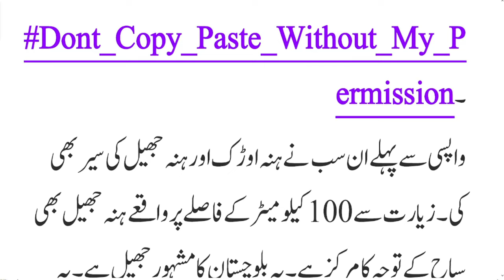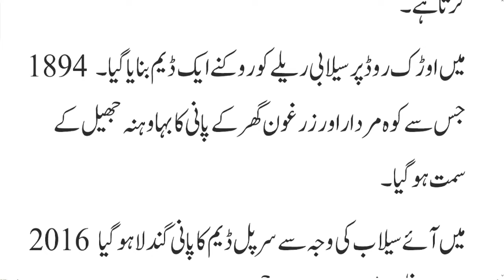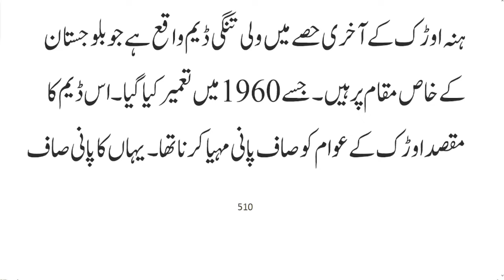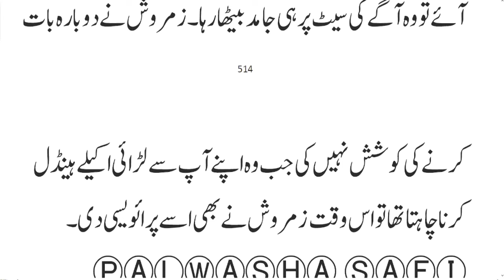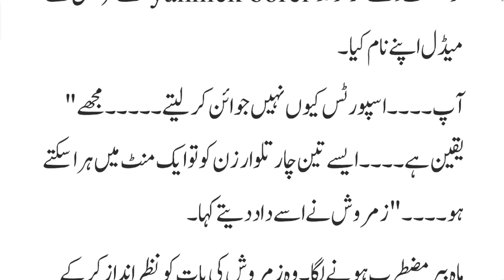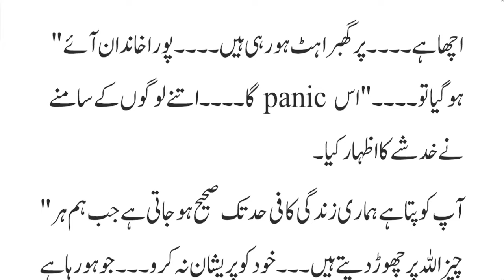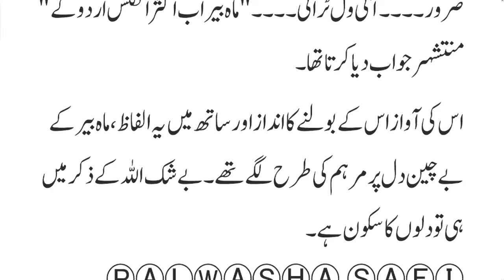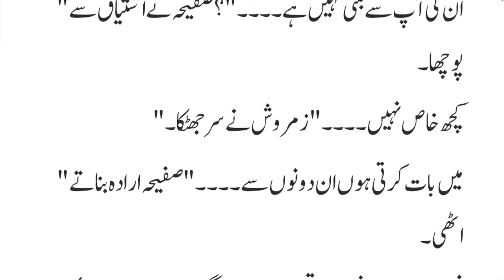La Hasil khawab Novel by Palwasha Safi Episode 13 | Mental Hero | Strong Heroin | Novels Library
Mental Hero
Strong Heroin
Hasad Based novel
Soft Romantic Novel
Baloch Family
Sporstman based
Contract marriage based novel